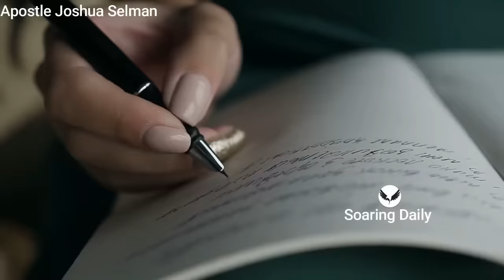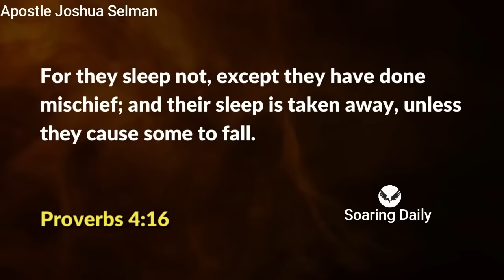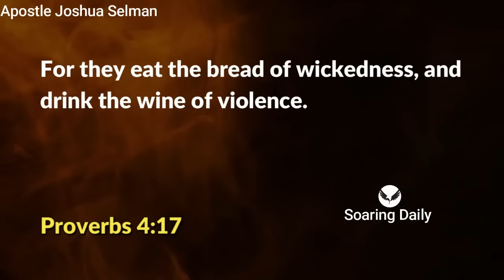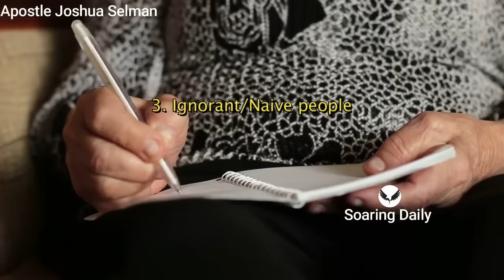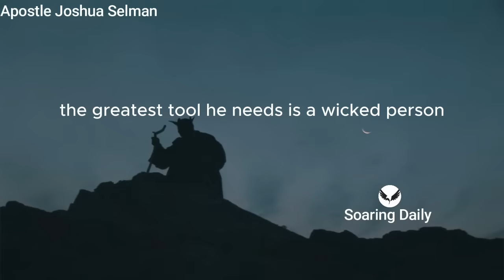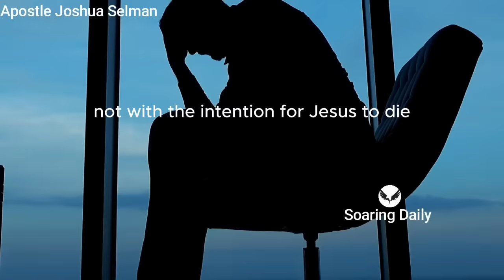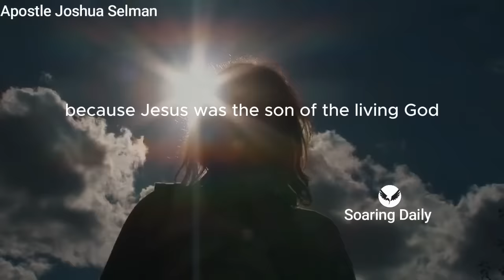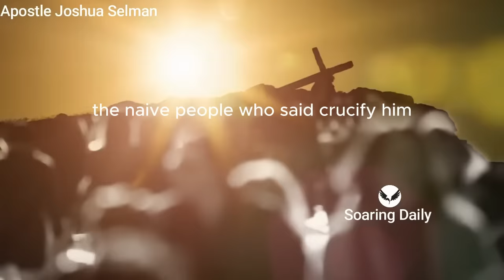Be Wise around these 3 Kinds of People | APOSTLE JOSHUA SELMAN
This is pure wisdom from God taught to his servant about three kinds of people that you will find around you, you must sustain the wisdom to walk with them. Apostle Joshua Selman shares powerfully

nairobi kenya
joshua selman
koinonia abuja
koinonia global
koinonia videos
koinonia zaria
sbic connect
selman's videos
online sermons
commanding results
koinonia messages